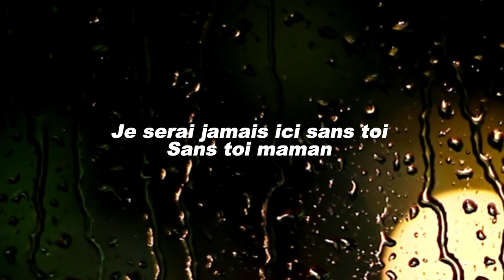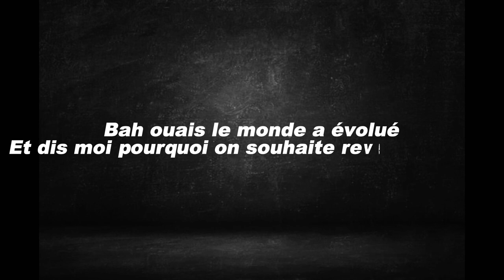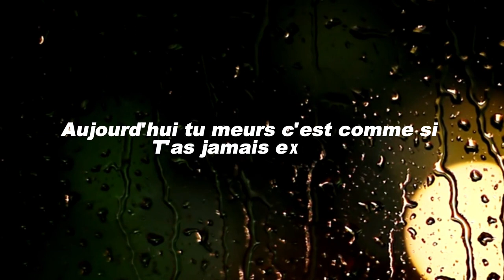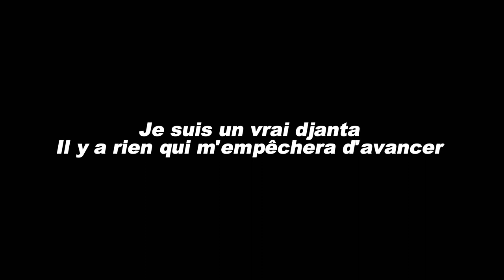Ayim - Djanta (Lyrics vidéo officielle)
1er EP "MON COEUR A FROID" arrive bientôt
La première chanson d'AYIM est à vous.
• Composée et chantée par Ayim
• Mix et Mastering : Salim l'impulsif et Lucas
• Producer : Lusid Beats
• Beat name : Briser
• Direction artistique : Puissance Sonore
• Artwork : Puissance Sonore
• Instrumental réalisé en collaboration avec Puissance Sonore